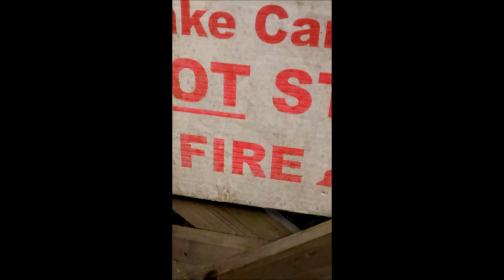Summer 2015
Jam